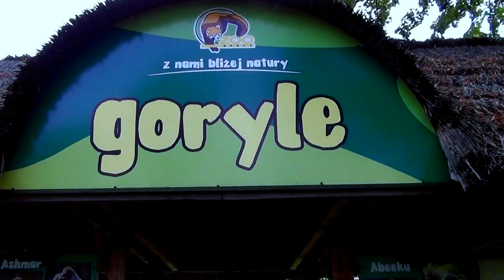Relaxation in Opole Zoo - Relax w opolskim Zoo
Zapraszam do relaksu w opolskim ogrodzie zoologicznym. Wsłuchując się w odgłosy otaczającej nas natury, można skutecznie zapomnieć o otaczającym nas świecie. Dlatego warto poświęcić chwilę uwagi.

I invite you to watch the animals in Opole Zoo, it is very nice and relaxing way to hang out. Observing surrounding nature will help to forget about all the unpleasant things that are currently bothering you. I hope you will like it.
This film was made in the ZOO in Opole with SONY HDR-XR160E